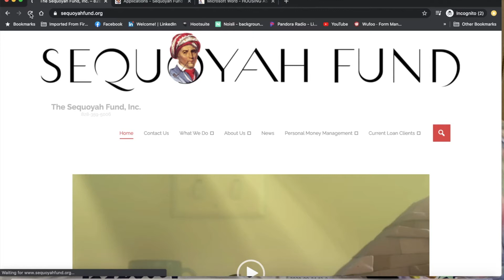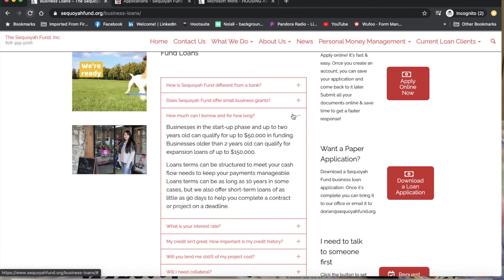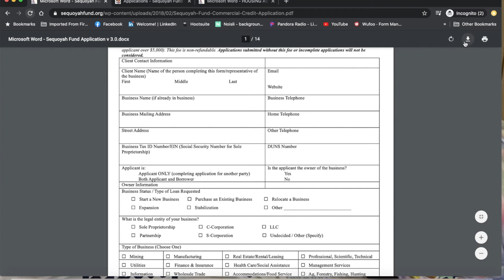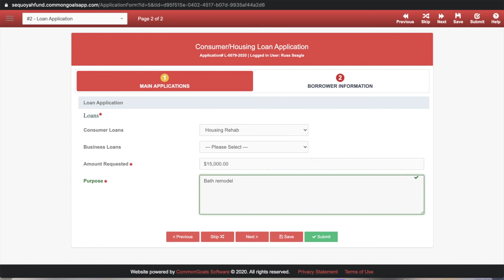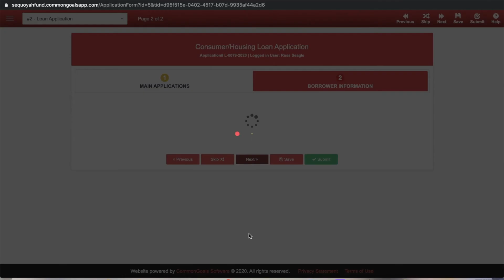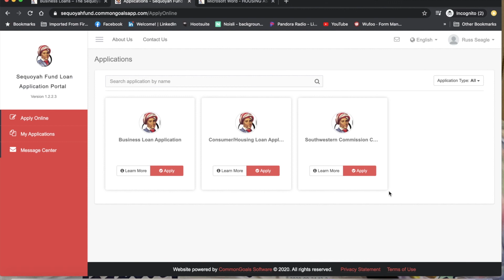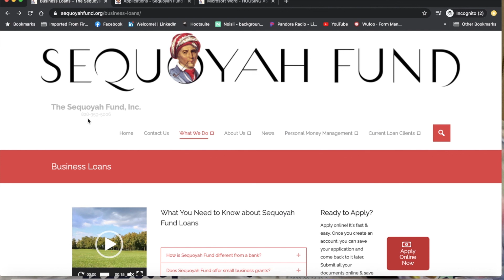How to Use the Sequoyah Fund Online Application Portal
The Sequoyah Fund makes small business and housing rehab loans to enrolled members of the Eastern Band of Cherokee Indians on the Qualla Boundary and in the seven far-western counties of North Carolina. This video will show you how to use our new online application portal.